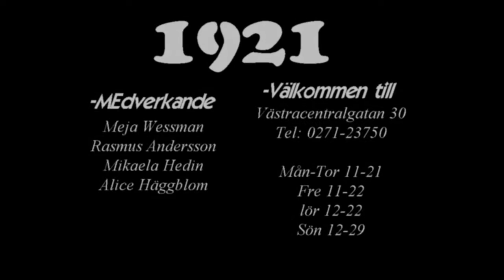Krisläge på 1921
Denna video fick bli som en reklam film för restaurang 1921 i Edsbyn.